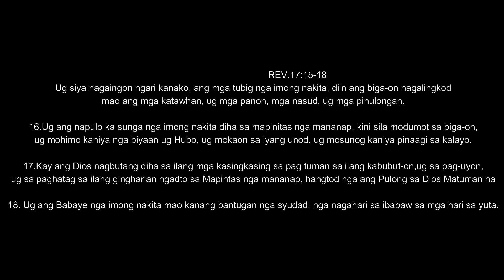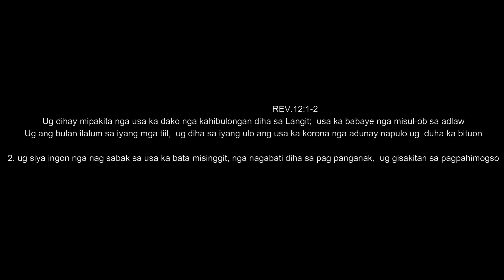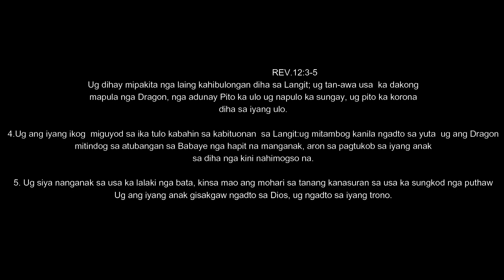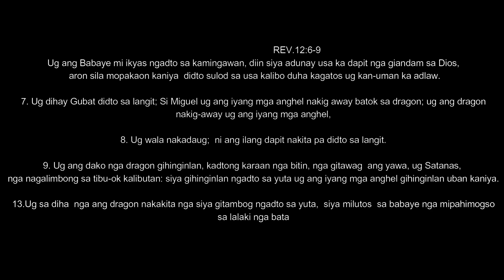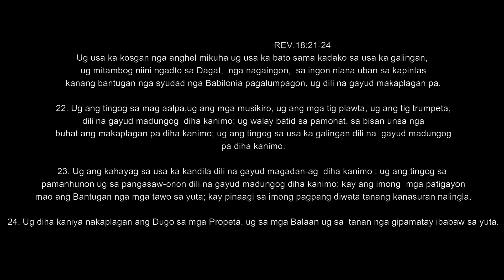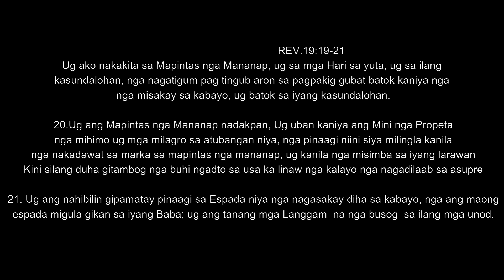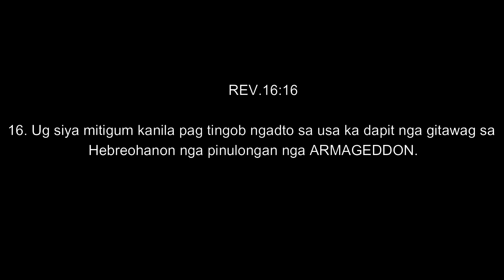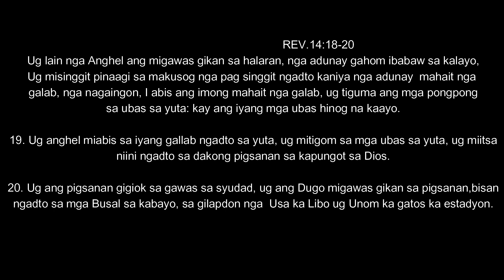Ang anticristo mo sunog sa Syudad sa Babelonia; nga mao angROMA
Syudad sa Roma; sa iyang kinasuloran anaa ang laing syuda, nga mao ang
Syudad sa Vatican City. diha niana mogawas ang false Prophet  nga mahimong adviser ni anticristo.